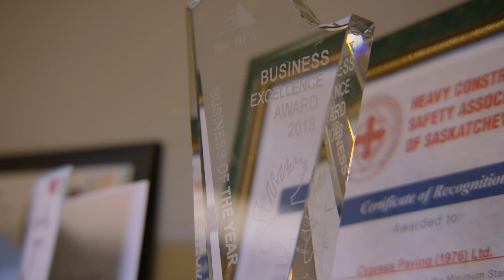15 Cypress Paving